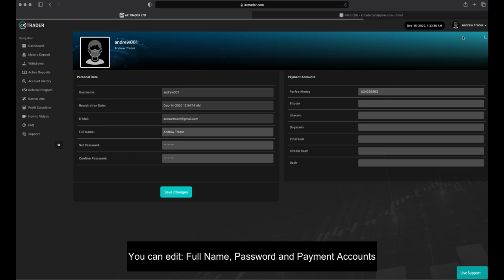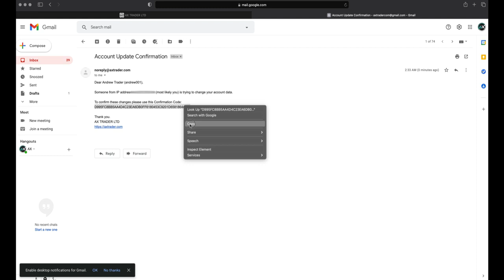Edit Account AX TRADER How to videos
_Welcome To Our Company AXTRADER,
We Are Especialized in Advanced Asset Management
Use our Investment plan and get up to 350% Return
Cancel Your Deposit at any time

*✅Our Investment Plans👇👇👇*
Depending on the amount of your investment,
you can use one of the three investment plans.
You can have several different plans under one account.

*✅Basic Plan👇👇👇*

3% Daily
Maximum deposit: $1,999.99
Earnings paid every 24h
Return on Investment: 190%
Deposit Return after 30 days
Cancel Deposit at any time

*✅Premium Plan👇👇👇*
4% Daily
for 40 days
Minimum deposit: $2,000
Maximum deposit: $9,999.99
Net Profit: 160%
Return on Investment: 260%
Deposit Return after 40 days

*✅Supreme Plan👇👇👇*
5% Daily
for 50 days
Minimum deposit: $10,000
Maximum deposit: $250,000.00
Return on Investment: 350%
Deposit Return after 50 days

*✅NETWORK BONUSES*
Referral

*👉🏻Minimum Withdraw amount*
for PerfectMoney: $2, for Cryptocurrencies: $3
(bitcoin,litecoin,dogecoin,ethereum,bitcoincash,Dash)
There is no maximum withdrawal amount.